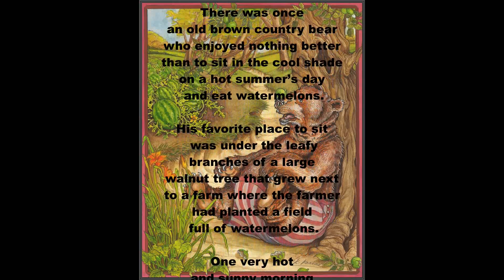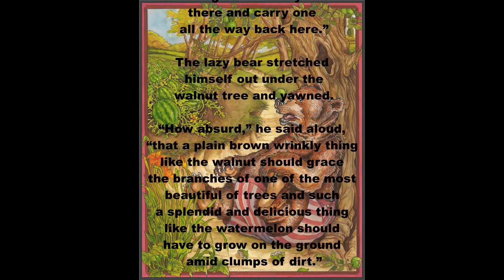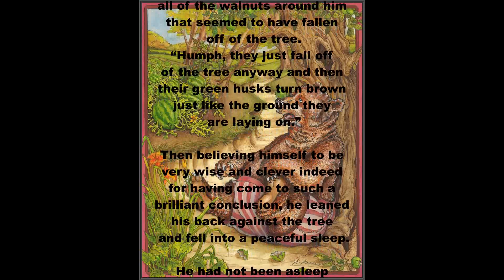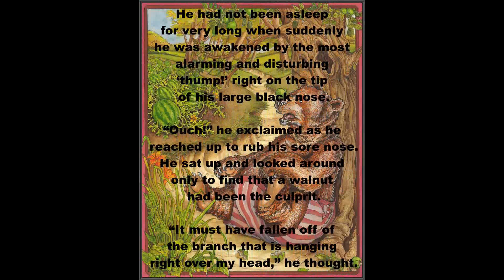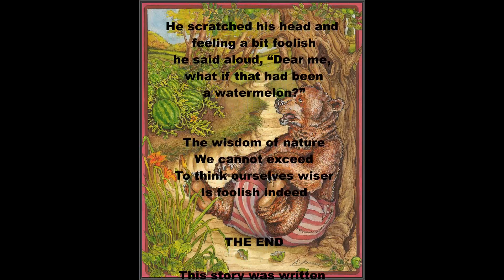"The Watermelon Tree" Children's Story Read Aloud in English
"The Watermelon Tree" is a story about a sleepy brown bear who decides to take a nap under a walnut tree.  As he falls asleep he begins to wonder why watermelons do not grow on trees.  He finds out why very fast and funny story that helps your child to understand the wisdom in nature.   Children's stories with morals are all funny short stories that your child can learn to read English by.  As the story is read aloud to your child the words to the story roll by so the child can read along with the story teller.  These are all classic short stories and fables with morals for children that your child can read along with at bedtime or any other time of the day. The animal characters in these stories are funny and show a unique charm as they learn how to deal with the many different types of experiences that come their way. There will soon be over 23 children's stories posted on this channel. These charming tales all have a rhyme at the end of the tale as do Aesop’s Fables. They are timeless in their appeal and reminiscent of the fairy tale classics written by Beatrice Potter, Hans Christian Anderson and The Brothers Grimm. So click on a story for your child to either just listen to or read along with.  All material has been copyrighted by the author/illustrator but you have permission to post this story on your own channel as well.